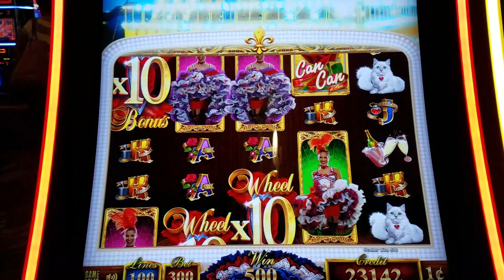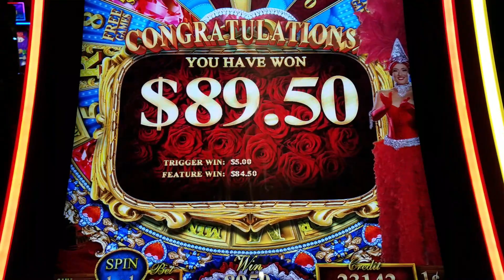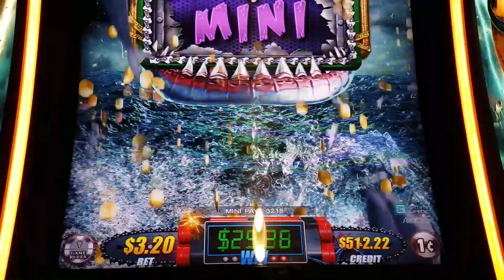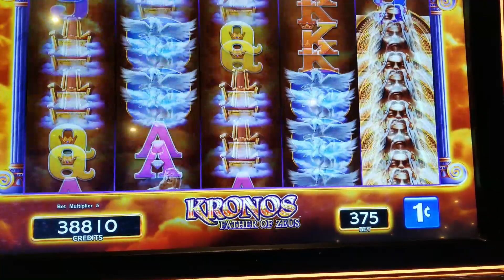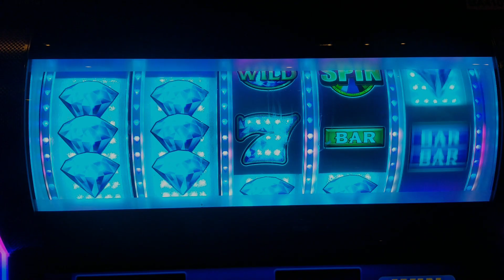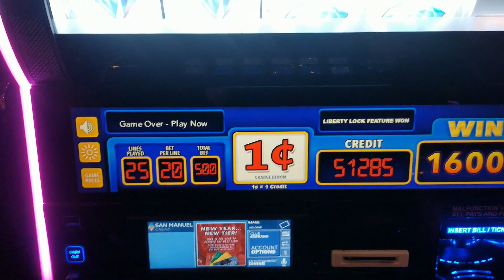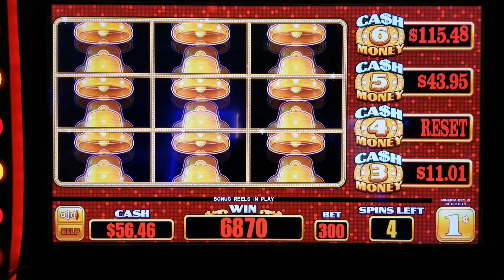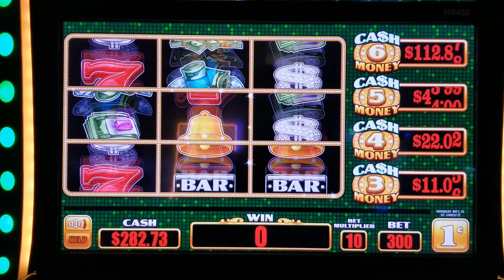RARE 10X WHEEL SPIN FINALLY SHOWS UP! SHE LET ME DOWN BIG TIME!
Hello hello everyone! Check out this rare bonus I got on Aristocrat's CanCan Slot Machine. I recorded this video about two years ago, and completely forgot I had it. Let me know if you would have made the same decision I made when It came to the wheel spin.

This really helps me out! See you guys later! :)